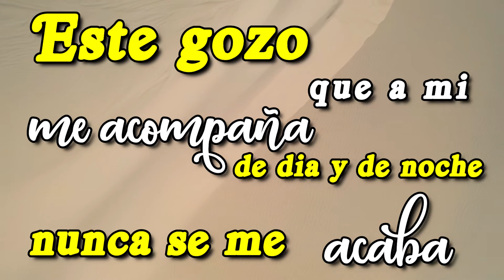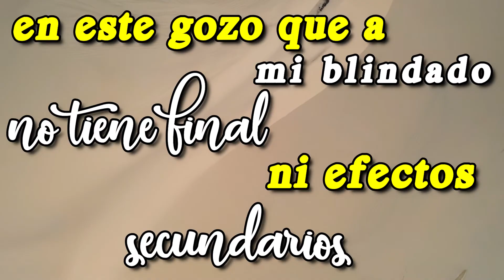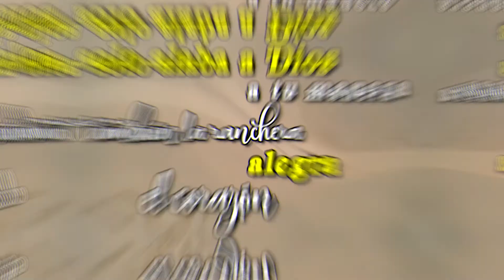Grupo Respaldo - El Gozo Que Me Acompaña (Video Lyric)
Compositor: Gama Cota
agrupación: Grupo Respaldo
Video: Vj Ray Mixzit
video con letra